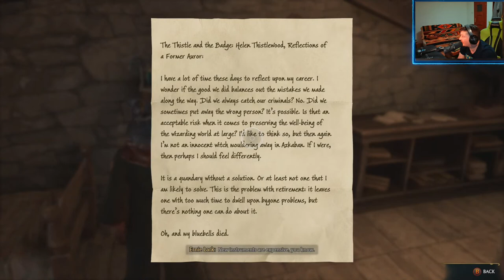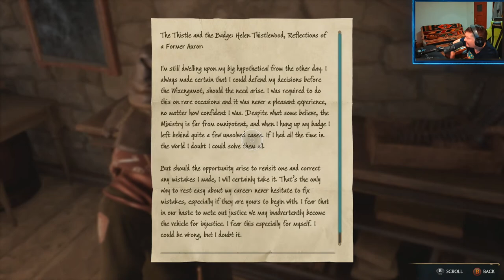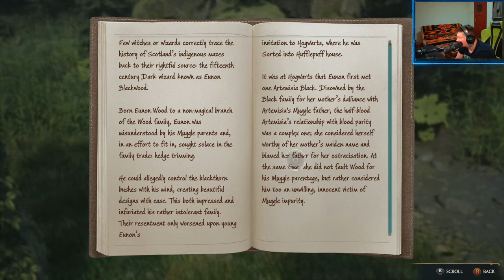Hogwarts Legacy part 4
Hogwarts Legacy
Ergot's in the magic land part 4

+++ much more
mature audiences